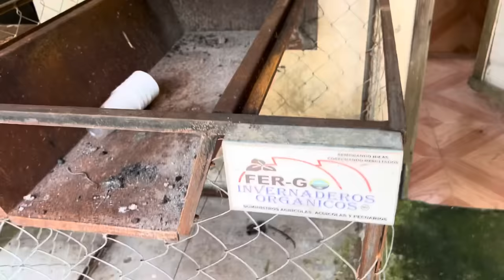La Turbina Pelton